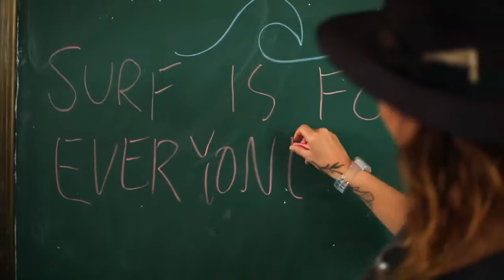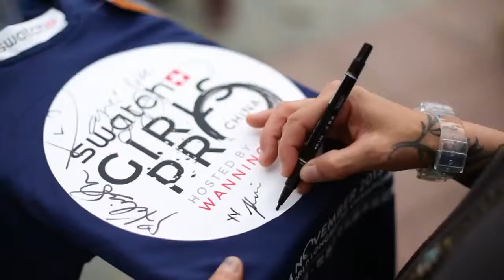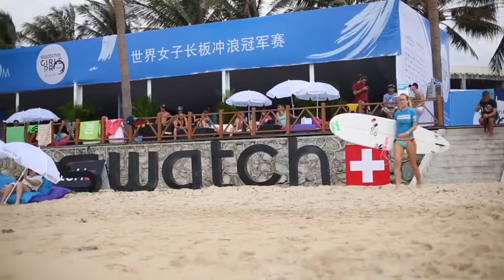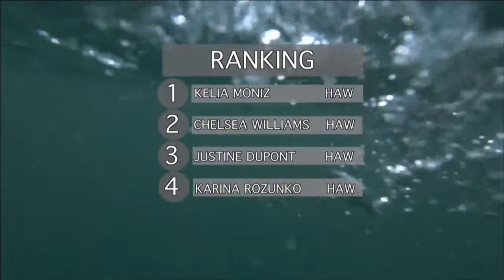2013 Swatch Girls Pro China part 2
2013 Swatch Girls Pro China part 2